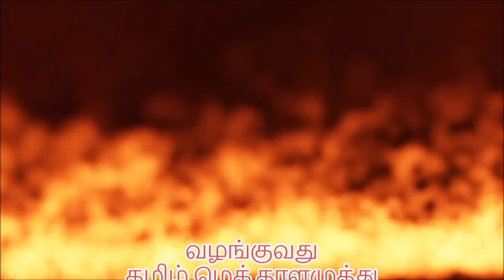Comparison of Otto,Diesel and Dual Cycles - M1.23 - Thermal Engineering in Tamil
I hereby  compare the basic features of Otto, Diesel and Dual Cycles in Tamil.